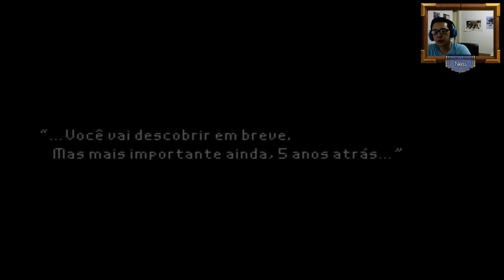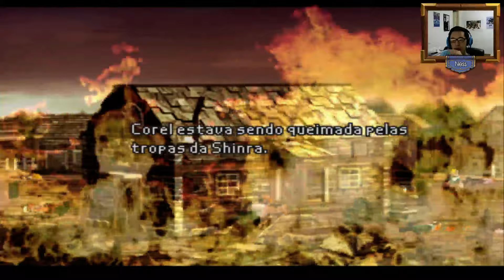Final Fantasy 7 - Parte 5